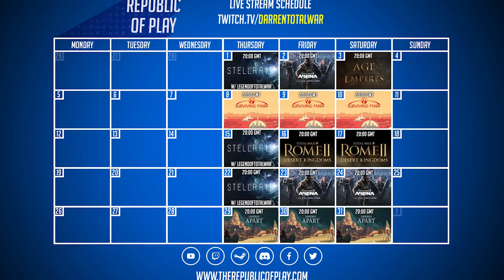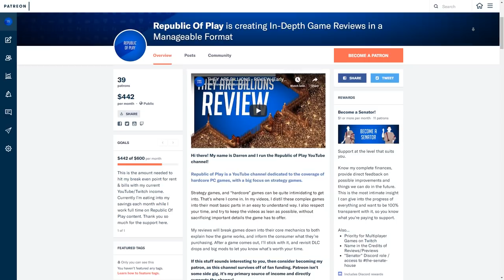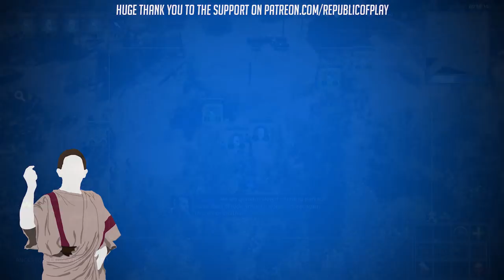What is Republic Of Play? - Channel Trailer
Republic of Play is a YouTube channel dedicated to the coverage of hardcore PC games, with a big focus on strategy games.

If this stuff sounds interesting to you, then consider becoming my patron, as this channel survives off of fan funding. $1 is roughly the equivalent of 1,200 views on YouTube so every dollar helps.